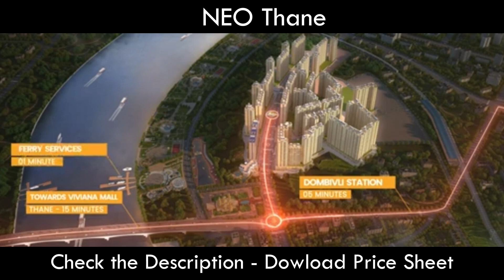Neo Thane Dombivli | Swaminarayan City New Thane | 2 Bhk Flat For Sale Near Dombivli Station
UPCOMING DEVLOPMENTS
1) RELIANCE MART 3000 SQ.FT
2) SINGHANIYA SCHOOL
Swaminarayan City Dombivali West | 1,2 & 3 BHK flats New Property Project in Dombivli West
Swaminarayan city is new project in dombivli having 1,2 & 3 bhk homes with best amenities.

Swaminarayan City⭐️.
✅The Only Grand Club House of Dombivli👆.
✅Inspired by Neo-classical Architecture
✅45000 sqft Grand Club House with all ultra modern and Luxurious    Amenities
✅5mins from Dombivli (W) railway station.
✅15mins drive to Majiwada, Thane.

swaminarayan city dombivali west
swaminarayan city dombivali
swaminarayan city dombivali west project
swaminarayan city dombivli west
swaminarayan city dombivali price
2 bhk flat in dombivali
new project in dombivali
flat for sale in dombivli
swaminarayan city dombivali review
swaminarayan city dombivali west price
mothagaon-mankoli bridge
runwal garden dombivii
swaminarayan city dombivii west 2 bhk
lodha upper thane
anantam regency dombivi
mothagaon-mankoli bridge
runwal garden dombivii
lodha upper thane
anantam regency dombivi
dombivli
dombivali
real estate
properties in dombivli
flats in dombivli
3bhk
1 bhk flats in dombivali new construction
2 bhk flat in dombivali